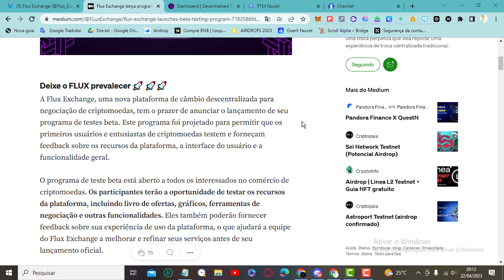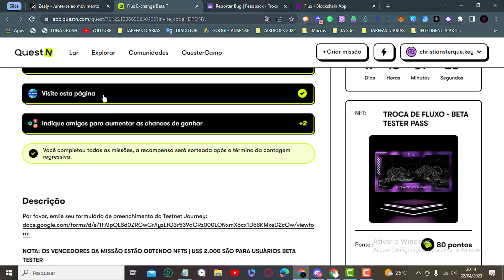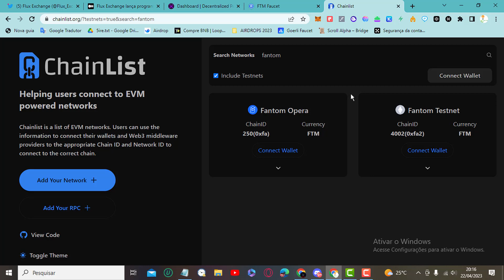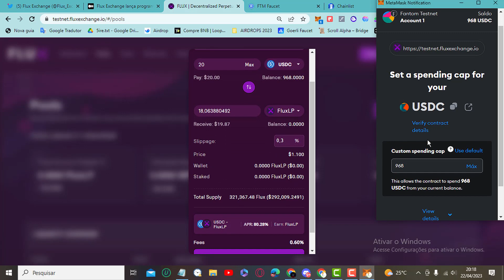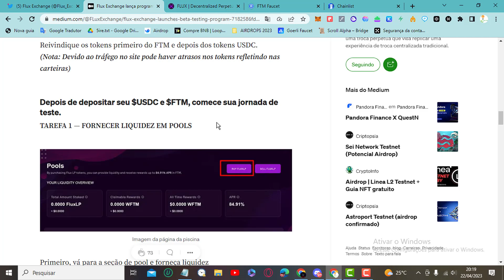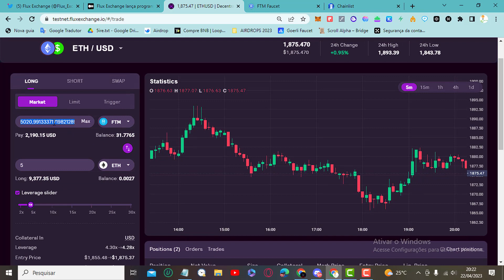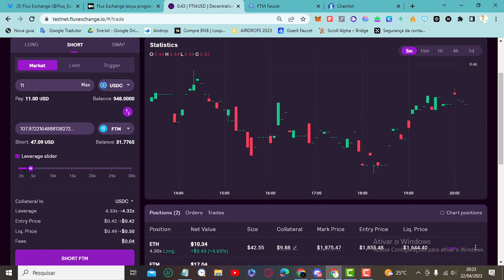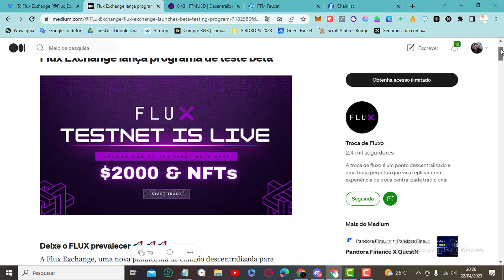Test Net INCENTIVADO Flux Exchange 2.000 USDT e Vários NFTs de Recompensas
Flux Exchange, uma DEX lançando seu Testnet com Recompensas de 2.000 USDT para os participantes e Vários NFTs